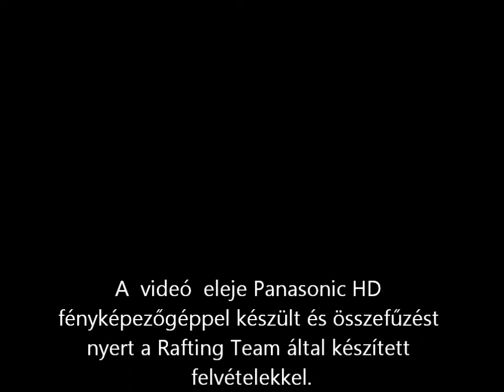Törökország Raftingolás Selge közelében